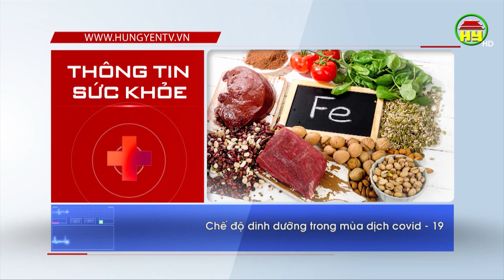Bác sỹ khuyên người cao tuổi những việc cần làm để phòng, chống Covid - 19